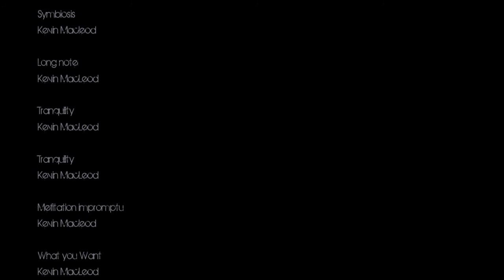Det jeg var